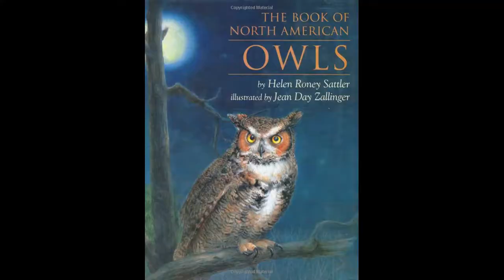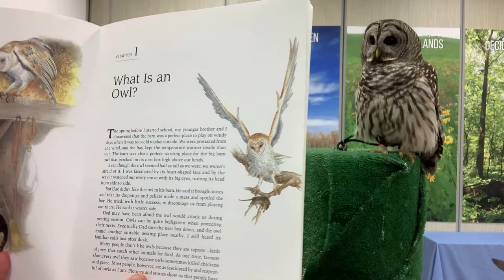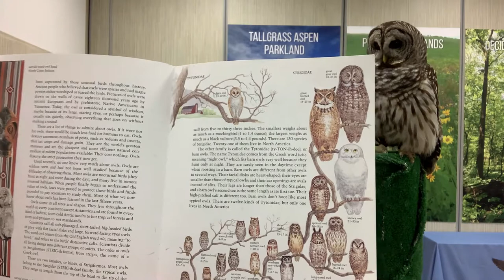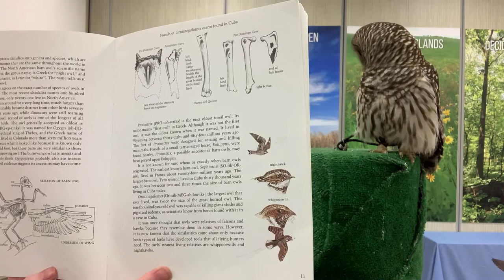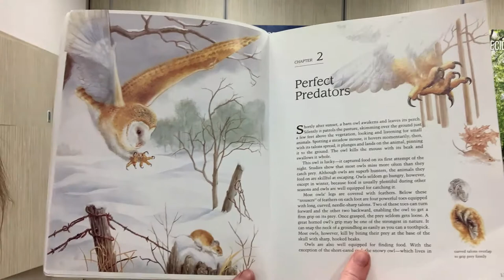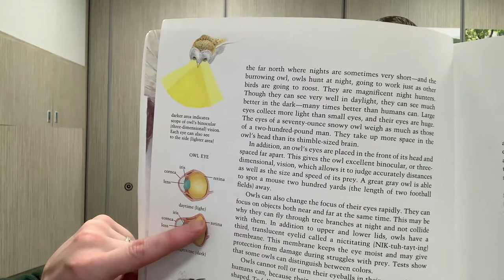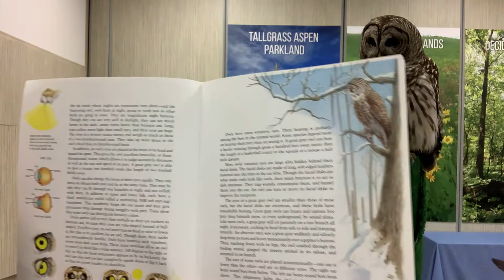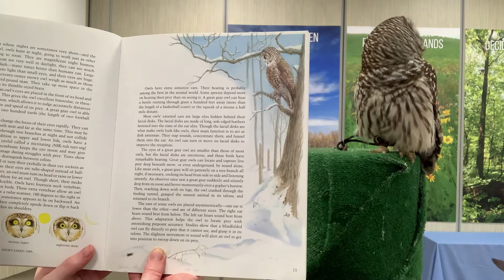Reading with Raptors - The Book of of North American Owls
This week Reading with Raptors has another first time raptor guest - Strix the barred owl. Strix is the perfect guest for today as we read The Book of North American Owls by author Helen Roney Sattler, illustrated by Jean Day Zallinger.